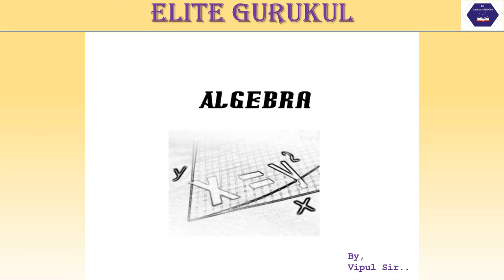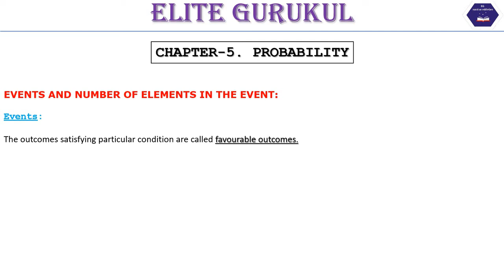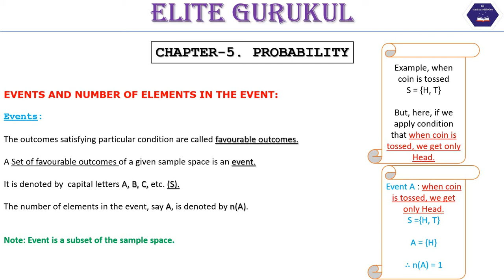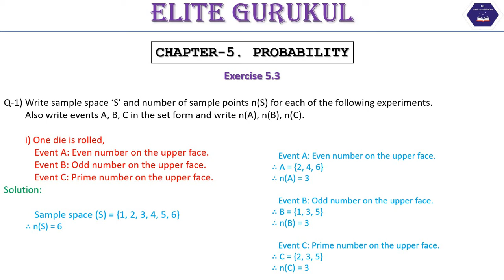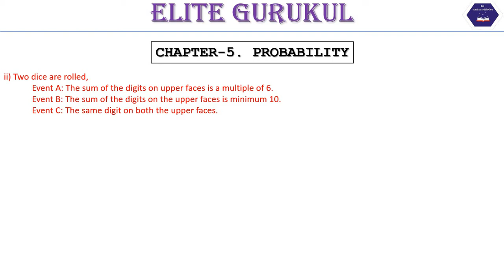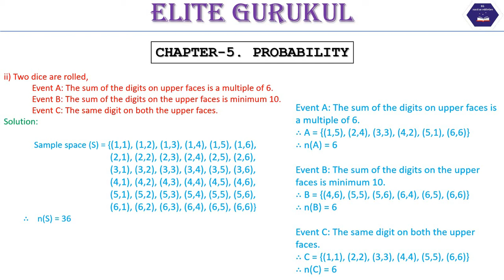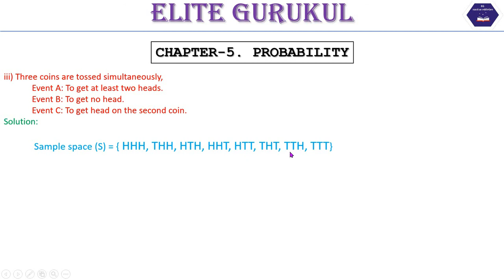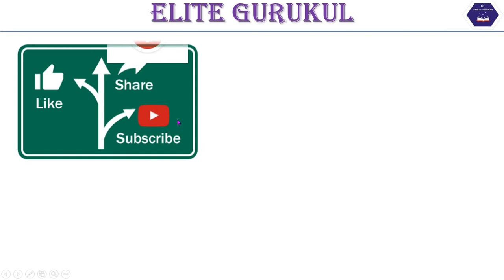Lecture 3, Chapter 5, Algebra, Events and number of elements in the evnts.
Here in this video i am going to teach you about Chapter 5 of Algebra named as Probability.
In this video, I am teaching you about third topic of this probability chapter, Events and the number of elements in the event.
And I have also solve exercise 5.3 of this chapter.
If u like this video then share as much as you all can.